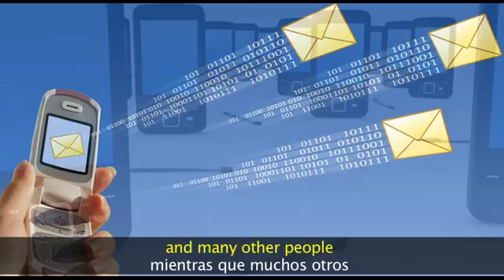Más sobre Matti Makkonen en la Agenda Ciudadana